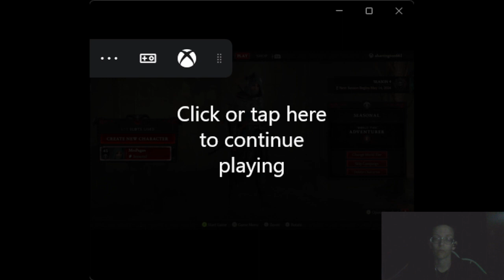Diablo 4 (5-4-24) part 3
I was having a lot of issues with this stream. First, my OBS crashed, then my mic crashed, then my internet crashed. After 4 tries I did finally get a decent stream in.

You can follow me on the following platforms as well.

I try to go live on Twitch every Thursday, Friday & Saturday @8pm Pacific Standard Time.

Official channel brand T-shirt:
TeeSpring versions - A portion of all sales are donated to various charities. Each design is designated for a separate charity marked on the description page. (More options available such as sweaters and tote bags) :

I also take photos and sell them to magazines and ad companies